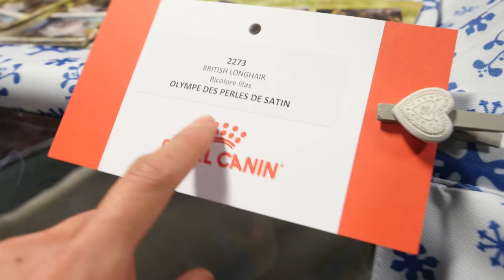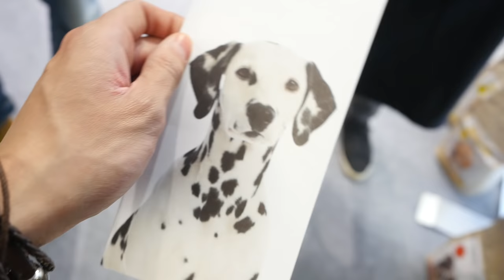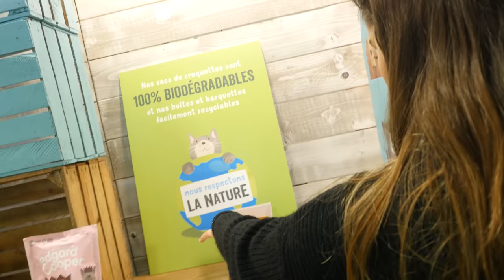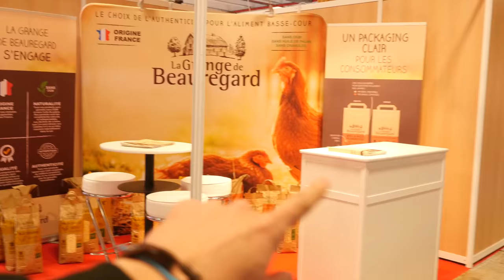JE SUIS ENCERCLÉ PAR DES CENTAINES DE CHIENS !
VLOG à la Paris Animal Show en bonne compagnie ! J'ai pu y voir des centaines d'animaux et des démonstrations juste incroyables !

Musique de l'outro : recherchez "boogie bounce" dans Youtube Audi Library

Matériel :
Caméra (Panasonic Lumix GH4)
Objectif caméra (Panasonic H-PS14042E-K Objectif 14-42 mm F3.5-5.6)
Carte SD ( Sandisk Extreme Pro 64 Go jusqu'à 95 Mo/s, Classe 10, U3, V30)
Action Camera (Yi Technology Yi 4k+)
Carte Micro SD (SanDisk Extreme PRO 64 Go + Adaptateur SD jusqu'à 100 Mo/s, Classe 10, U3, V30, A1)
Pack d'accessoires pour Yi 4k+ (Rhodesy Pack d'Accessoires)
Harnais dorsal pour chien pour Xiaomi YI 4K+
Webcam (Logitech C922 Pro Stream Webcam)
Softbox (ESDDI Softbox Lumiere Photo Kit Eclairage)
Micro pour caméra (Rode VideoMic Pro Rycote)
Micro pour bureau (Rode NT-USB)
Perche pour le micro juste au-dessus (Rode PSA1 Boom Arm)
Trépied 1 (Joby GorillaPod SLR-Zoom)
Trépied 2 (Velbon CX 560) : (plus à la vente nulle part)
Stabilisateur pour caméra (Zhiyun Crane V2)

Mon PC :
Processeur (Intel Core i7-8700K 3.7GHz)
Ventirad CPU (Cooler Master Hyper 412s)
Carte Mère (Gigabyte Z370 HD3P Carte mère Intel Z370 LGA 1151)
RAM (BALLISTIX SPORT LT Mémoire PC KIT - DDR4 - 16GB (8GB*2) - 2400)
Carte Graphique (PNY GeForce GTX 1060 6GB GDDR5)
SSD (Samsung MZ-7PD256BW Disque Flash SSD interne Série 840 PRO 2,5" Controleur Samsung SATA III 256 Go Kit BASIC (SSD et logiciel Magician))
Disque Dur (Seagate ST500DM002 Barracuda Disque dur interne 3,5" SATA III 7200 tours / min 500 Go)
Disque Dur 2 (WD Green Disque dur interne (Bulk) Desktop Mainstream 2 To 3,5 pouces SATA intellipower- Modèle aléatoire)
Alimentation (Corsair CP-9020059-EU Builder Series CXM500 ATX/EPS Modulaire 80 PLUS Bronze 500W Alimentation PC EU)
Boitier (Xigmatek Midgard II)
Ecran 1 (Asus PA238Q Ecran PC LCD 23" (58,5 cm) LED Display port/DVI-D/HDMI 1.3 Noir)
Ecran 2 (ASUS VP247HA 23.6" Full HD)
Souris (Logitech G502 Proteus Core Souris Gaming Noir)
Clavier (Logitech Gaming Keyboard G110)